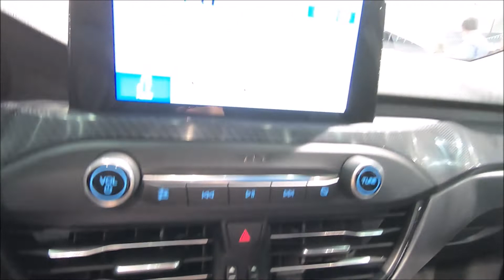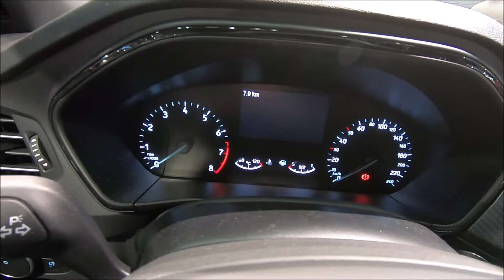FORD FOCUS ST-LINE SEDAN ALL NEW MODEL 2019 WALKAROUND AND INTERIOR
jaro speed
Ford Focus sedan ST-line
1,5L / ecoboost / 134kw / 182hp / 240NM
the price for this vehicle in this configuration on this exhibition was: 31.000 EUR (austria)
2019